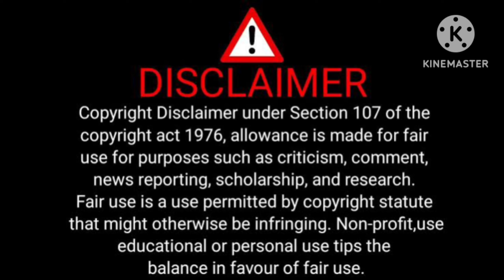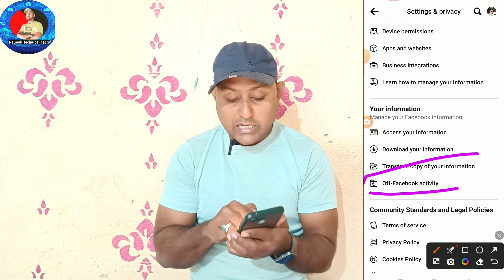how to turn off facebook activity history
Hello dosto ajj me is video me apko batege ja rha how to turn off facebook activity history | How to turn off facebook activity | off facebook activity ko band kar sakte.

facebook activity log
facebook activity log delete
how to delete facebook activity log
how to delete facebook activity log all at once
delete facebook activity log history
how to clear facebook activity history
facebook activity log delete all
facebook history delete
how to delete facebook activity history
how to delete facebook search history
how to delete all facebook history

facebook history delete
video

Raunak
From - Dhanbad Jharkhand ( India )